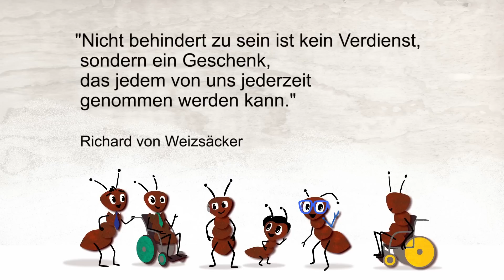Bundesagentur für Arbeit • Animationsfilm zum Thema Inklusion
Die Bundesagentur für Arbeit bietet Arbeitgebern Unterstützungsmaßnahmen zur Beschäftigung körperlich eingeschränkter Menschen wie z.B. Eingliederungszuschuss, Arbeitshilfen und Beschäftigung auf Probe.

Über uns

dasprogramm ist eine 2009 gegründete Berliner Bewegtbildagentur, die von der ersten Idee bis zum fertigen Produkt Videos konzipiert und produziert. In unserem vielseitigen Portfolio finden sich neben Image- und Eventfilmen auch informative Kurzreportagen und Animationen mit Wiedererkennungswert. Unser eingespieltes Team gestaltet Ihren Film mit Leidenschaft, Sachverstand und einer Liebe zum Detail. Besonders wichtig ist uns hierbei das ganzheitliche Denken und Handeln und die Entwicklung einer Visual Identity rund um die Produktion von Online Content: Von der Strategie und Konzeption bis hin zur Formatentwicklung und Verbreitung. Denn: Jeder Film hat ein individuelles Ziel und so konzipieren wir maßgeschneiderte Formate für Sie.

Gerne informieren wir Sie über unsere Formate und Dienstleistungen für Ihr Unternehmen sowie über Seminare zum Thema Onlinekommunikation von Nike Wessel (Geschäftsführung von dasprogramm).

Interesse geweckt?
Wir beraten Sie gerne und erstellen ein passendes Angebot.